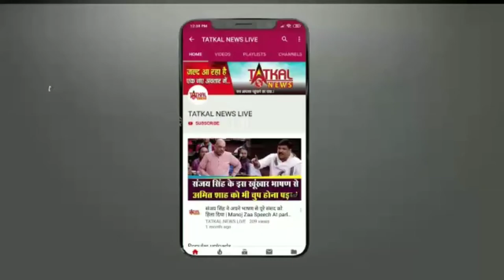गुजरात में पत्नी से परेशान पति ने जला दी पुलिस चौकी